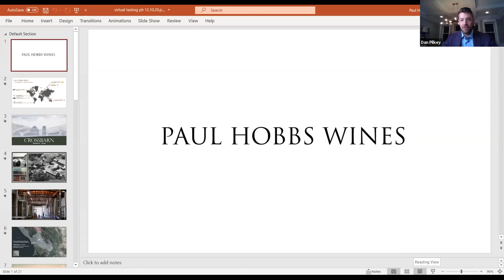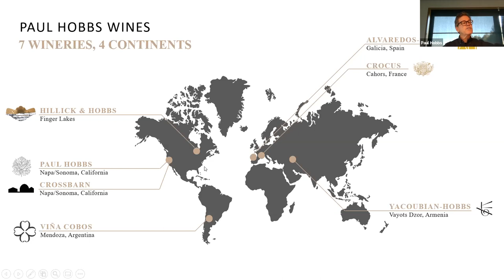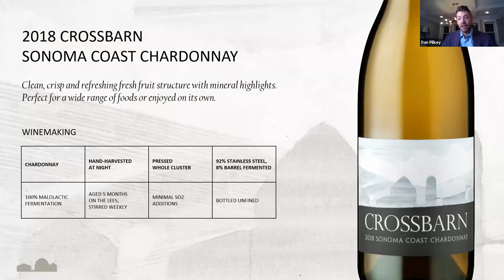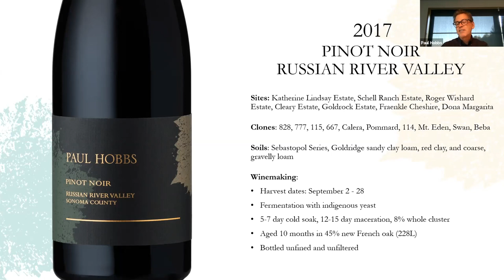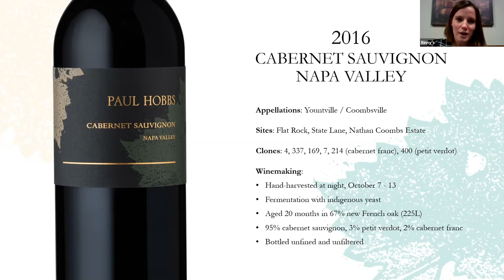Paul Hobbs Virtual Tasting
Join Alicia and one of the most celebrated names in wine, Paul Hobbs, as they taste through some of Paul's most popular wines from California.